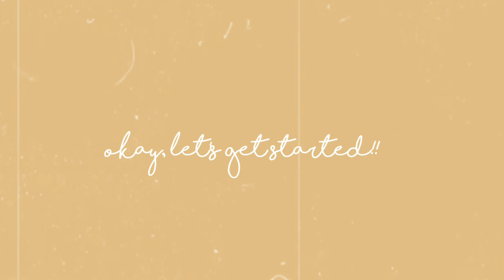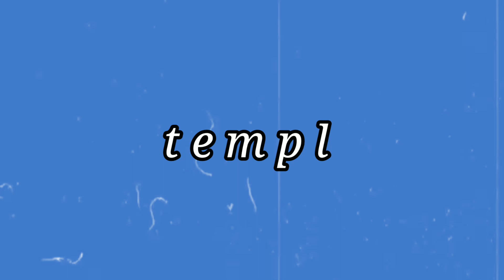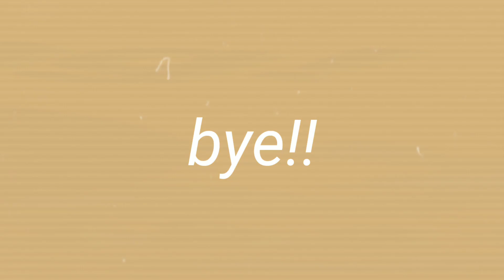aesthetic intro template *no text* 2021 || no credit & non copyright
✰ in this video i will show you aesthetic intro templates that are free and no text! credit is not required but would be appreciated :)

✰ 𝙨𝙞𝙙𝙚 𝙣𝙤𝙩𝙚
my editing wasn't the best at the time, so im rlly sorry! ive improved so if you want to see more editing content then check out my editing channel @israedits

sub count: 357 (tysm!! ilysm!!! 💖✨🦋)